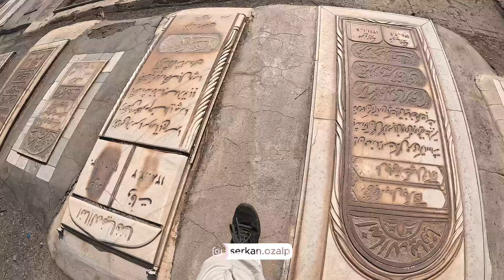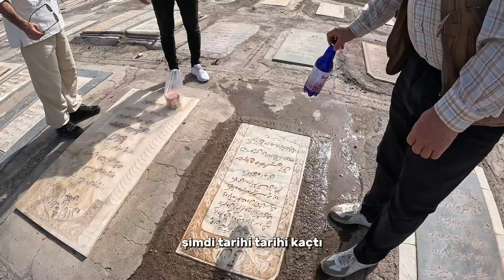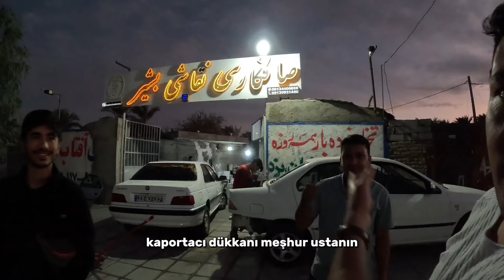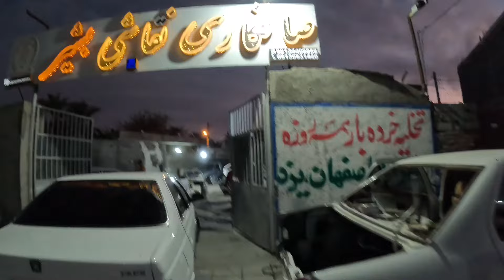İran - Eski kaymakam tarafından ağırlandık | Vlog #8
Kardeşim ile birlikte İran'ı geziyorum. Uçak ile İran'a geçerken 2 güzel insanın yanına oturdum. Planlı olan gezimiz şans eseri bir anda doğaçlama ve eşlik etmeye döndü. Geçirdiğim güzel anları sizlerle paylaşıyorum. Bizi evine davet eden Bam şehrinin bir ilçesinde eski kaymakam olarak görev yapmış abinin güzel misafirperviliği karşısında şok oluyoruz. Bize kendi hurma bahçesini tanıtıyor gezdiriyor. Günün güzel anlarını izliyorsunuz. İyi seyirler keyifle kalın 🖐️
İran - Taksiciler tarafından etrafımız sarıldı ! | Vlog #7
Merhaba bu kanalda bir gencin günlük hayatını ekrana aktarmasını izliyorsun. Umarım ürettiğim videolar sizlere sevdiğiniz şeyi yapma ve hayatınızı dolu dolu yaşama konusunda ilham verebilir.